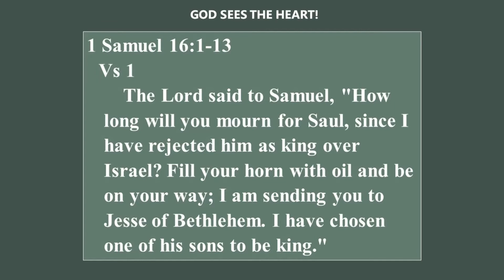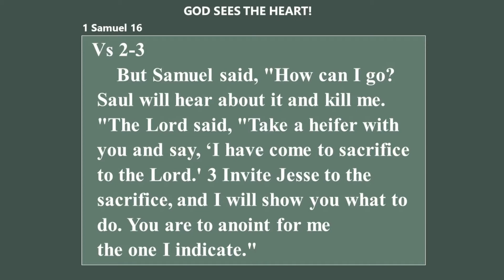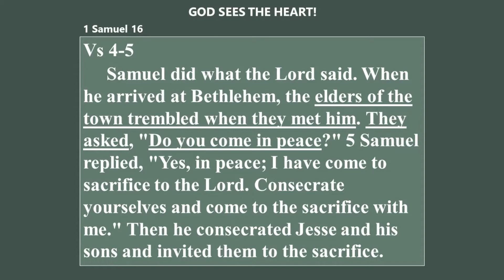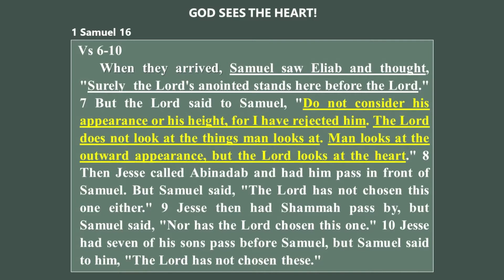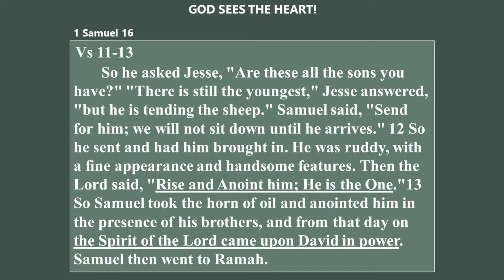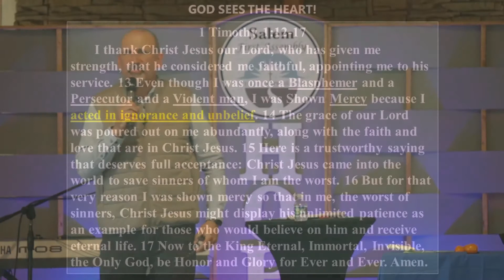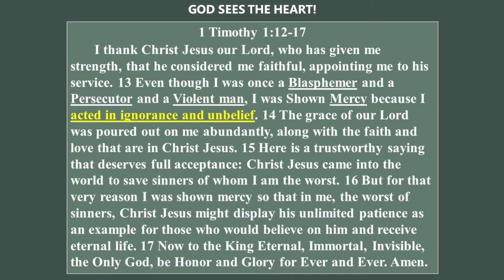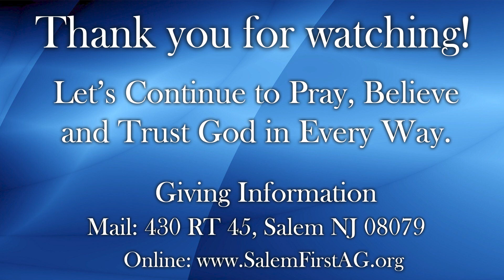God Sees the Heart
Thanks for Checking out this week’s message by our Pastor Brian D. Corkum.

Follow our Podcast on Podbean and Click the Follow Button!